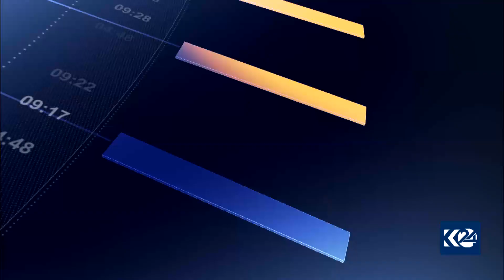دهۆک - چیایی زاوا